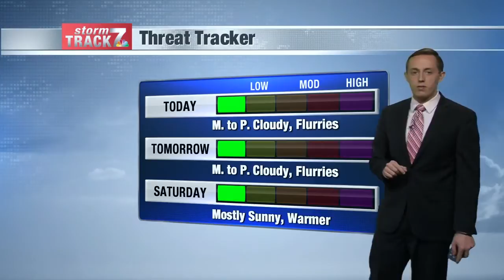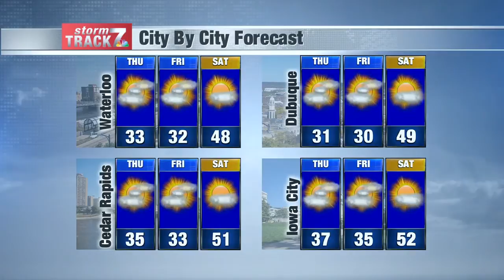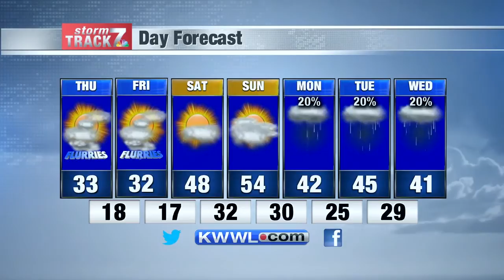Morning Weather Thu. 2/27/2020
Light snow and flurries possible tonight